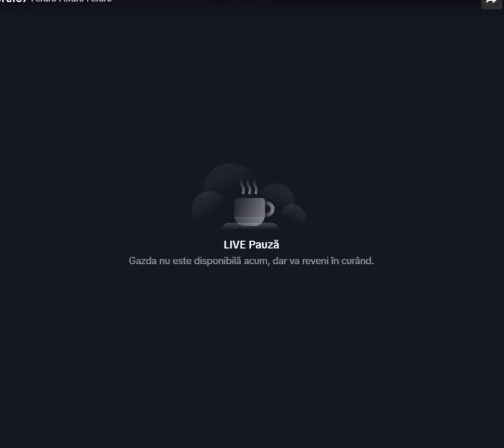FERARU MADALIN CATERINCA CU INVITATII ,VIRAL,PAMFLET